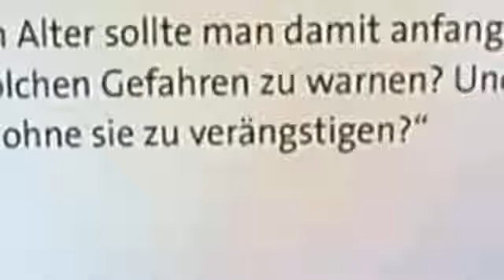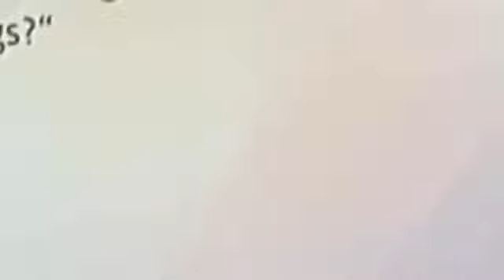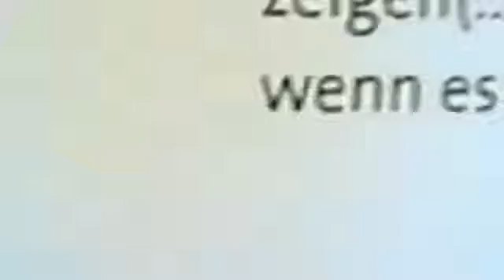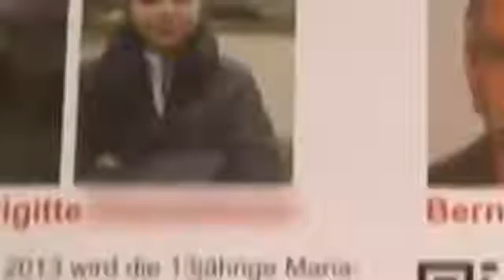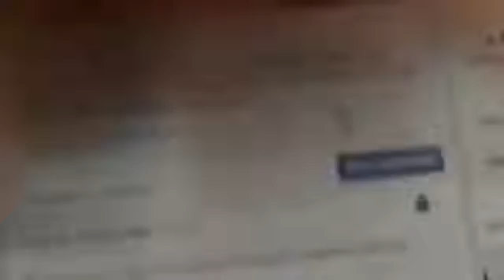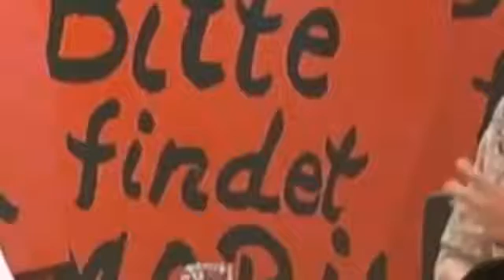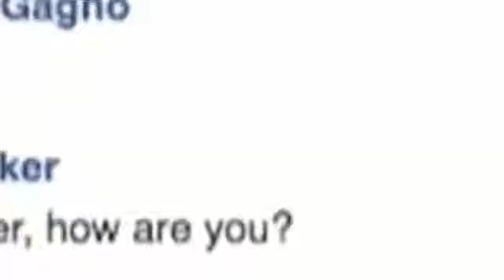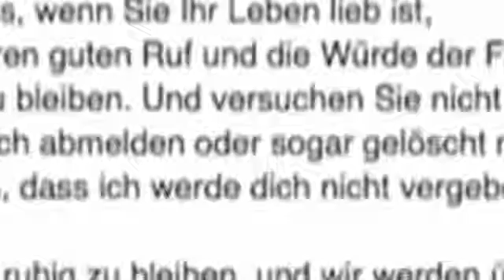Maischberger: Staatsaffäre Böhmermann - Diktiert Erdogan Merkels Kurs?